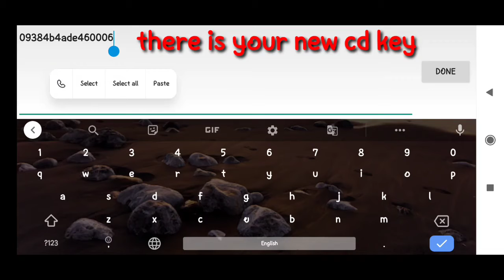monster of glory~new cd key video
monster of glory game play video

New cd key 09384b4ade460006